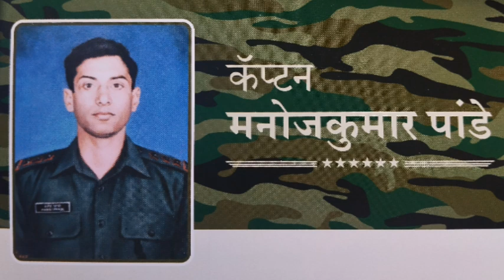कारगील युध्दातील महान सैनिक कॅप्टन यांची शौर्यकथा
भारतमातेचे अनोखे सुपुत्र